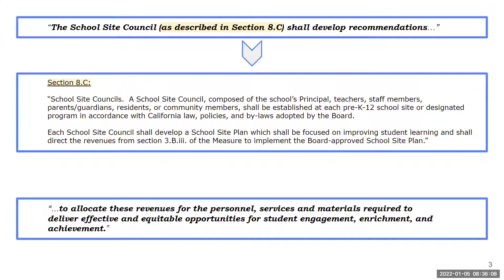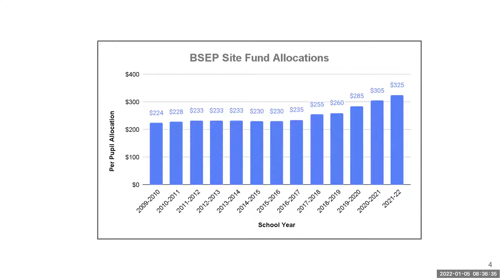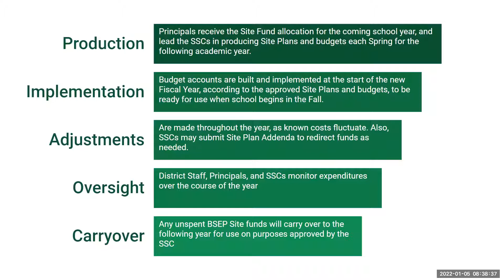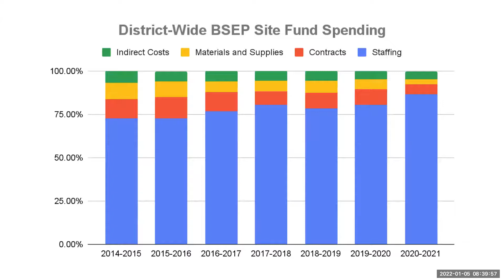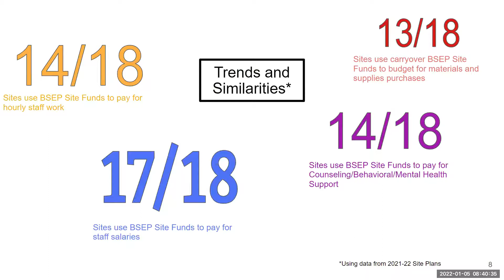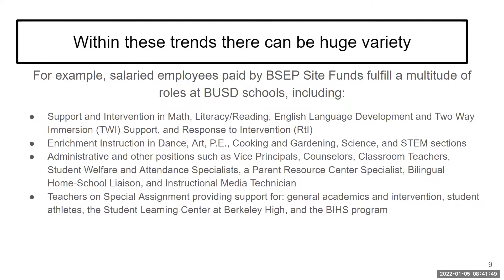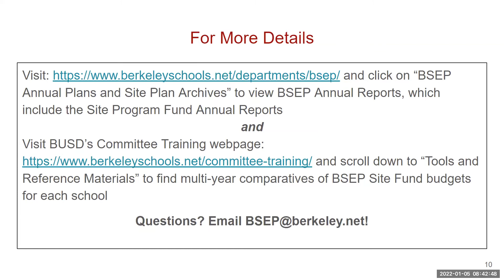BSEP Site Program Fund Overview